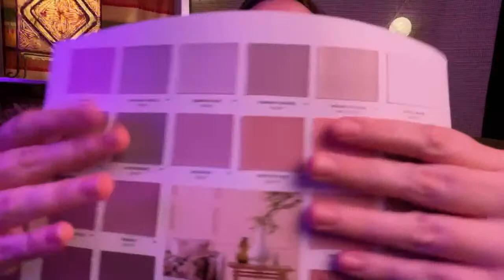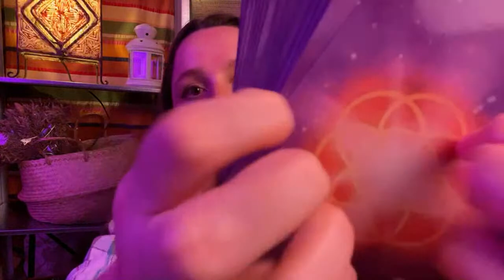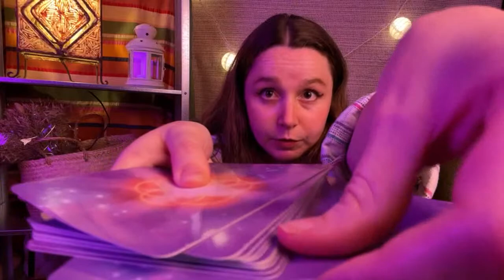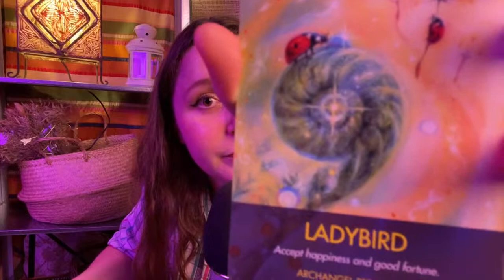Impromptu Live ASMR Hang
Thank you all for the tremendous support!!